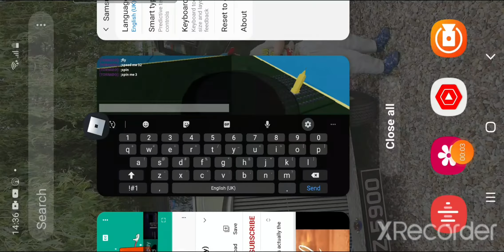tornado insanity compilation part 1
chapters
0:00 Pure insanity
1:34 Tornado Emergency
3:34 WHYY
4:50 Toxic Spill